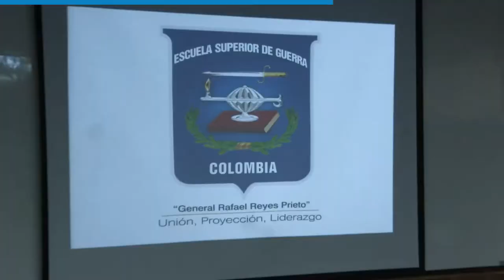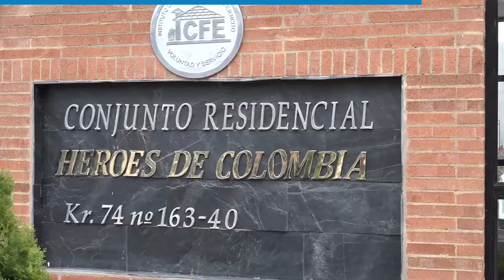90Segundos del 7 al 11 de agosto